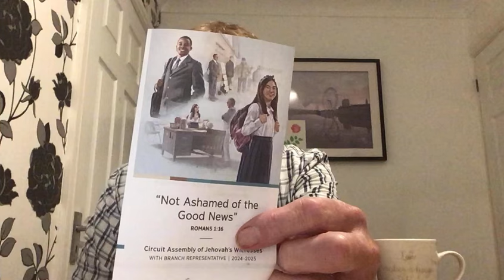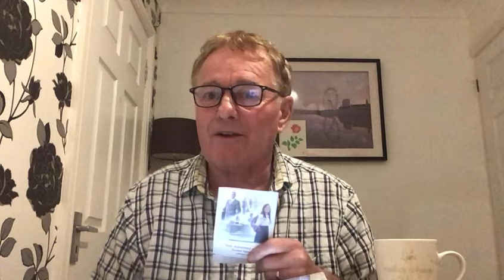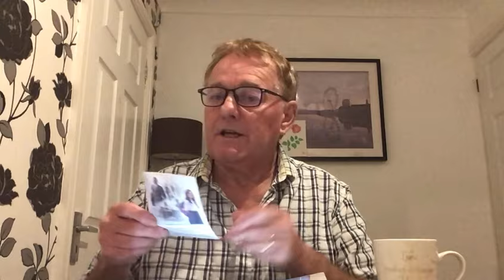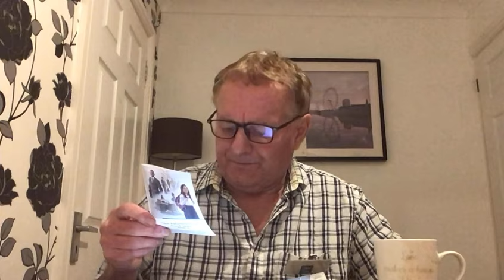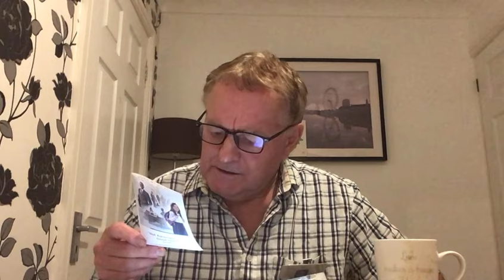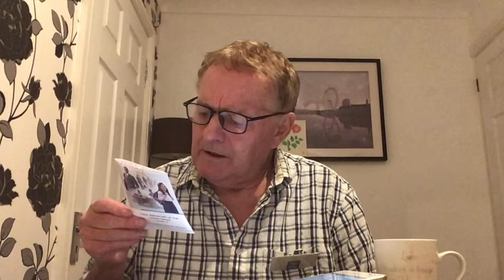Not Ashamed of the Good News - JW Circuit Assembly review.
CCJW - Circuit Assembly of Jehovah’s Witnesses with Branch Representative 2024. Held in October in Great Britain. Review of Mornings session.